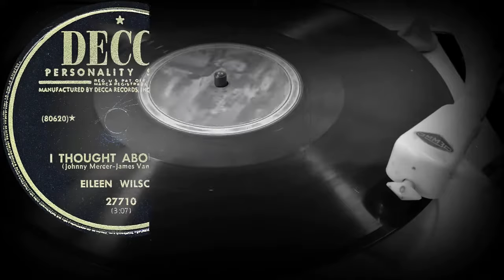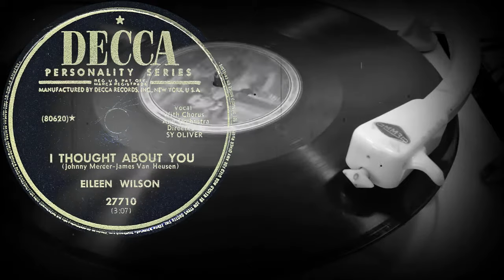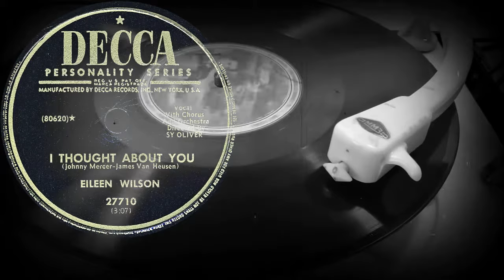I THOUGHT ABOUT YOU - EILEEN WILSON With Chorus And Orchestra Directed By SY OLIVER (1951)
Оцифровка грампластинки
I THOUGHT ABOUT YOU
(Johnny Mercer-James Van Heusen)
EILEEN WILSON
With Chorus And Orchestra Directed By SY OLIVER
DECCA (США) 1951 год
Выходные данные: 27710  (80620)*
Гравировка: WL80620A11